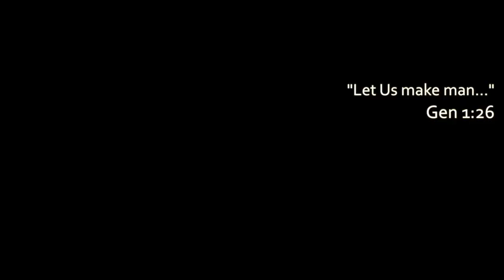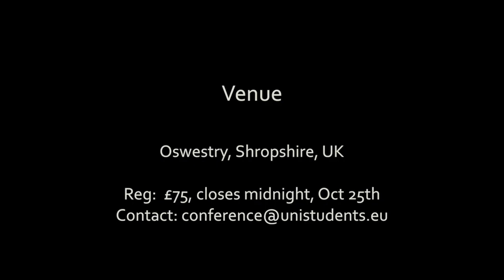2017 Autumn University Conference - 2016 Message Highlights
Come join us.